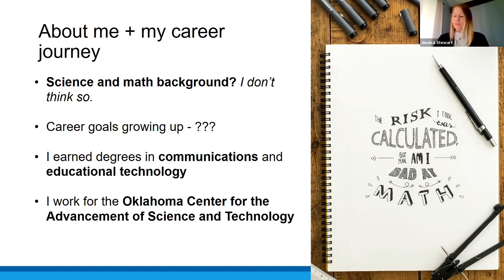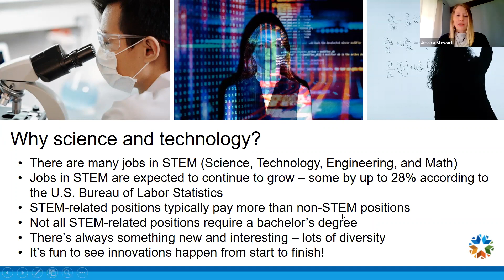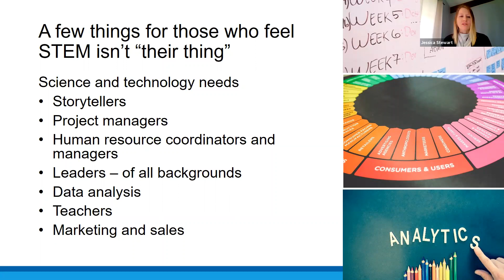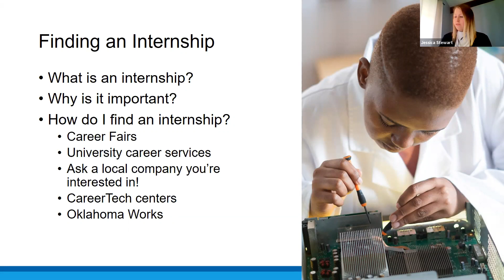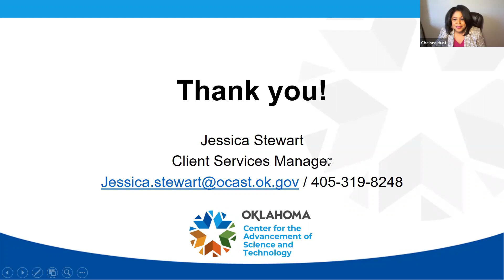Oklahoma Career Exposure Week 2021: Bioscience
Hosted by:  Chelsea Hunt
Guest Speaker: Jessica Stewart, Oklahoma Center for the Advancement of Science and Technology